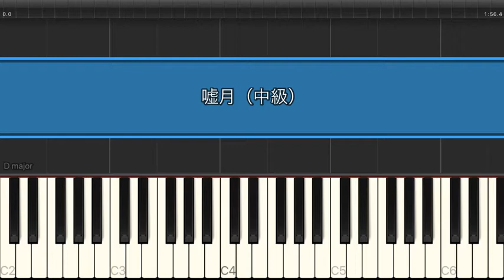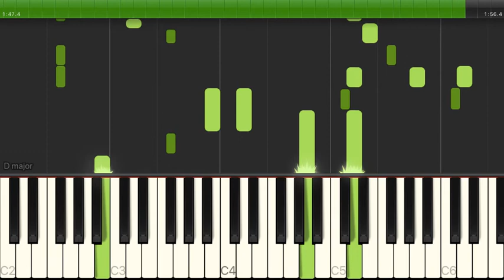嘘月 / ヨルシカ 【中級 / ピアノ】（電子楽譜カノン）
嘘月 / ヨルシカ 【中級 / ピアノ】のピアノ楽譜はこちらから

【タイトル】 嘘月
【アーティスト】 ヨルシカ
【難易度】 中級